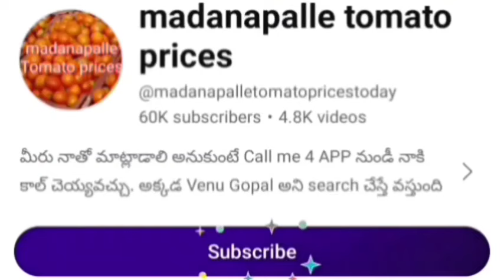04-05-24 Madanapalle Tomato Market price Today || Today Tomato Market Rate in Madanapalle